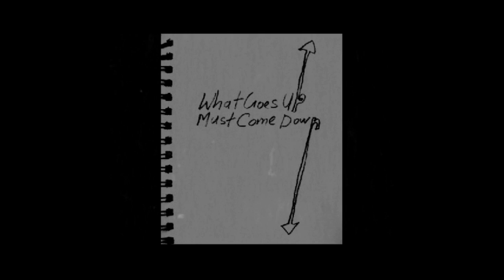What Goes Up Must Come Down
By Sarah McEwan.

This work is about having fun and making stuff because you like to make stuff. There's nothing 'high-brow' involved.

Sorry.

I started this project by drawing a simple A6 flip book, which was a study in sequential drawing. The subject matter of planes and parachutes was my aesthetic fascination at the time due to a series of photographs a friend had taken.

I sat with the book for awhile until it dawned on me what I could do with it. I could make the still images move.